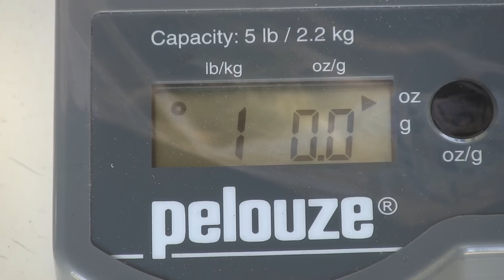How many aluminum cans does it take to equal one pound? Selling aluminum cans by the pound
Ever wondered how many Aluminum soft drink cans you had to collect to equal one pound.  After all, they pay by the pound you know.  You will be entertained and enlightened by what you'll find out here. How many aluminum cans does it take to equal one pound? Selling aluminum cans by the pound Scrap Metal